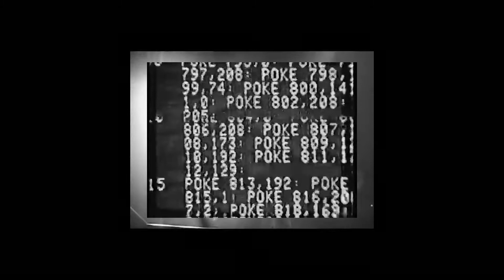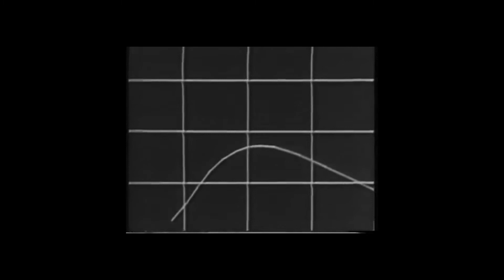Ryan Adams - My Reflection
Ryan belongs to the Universe.